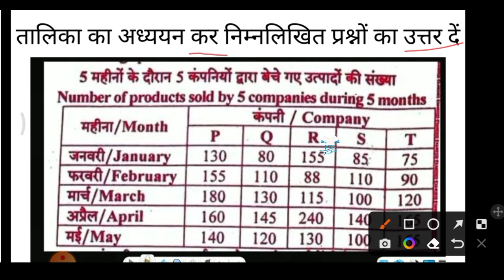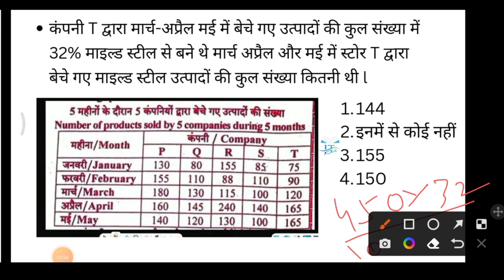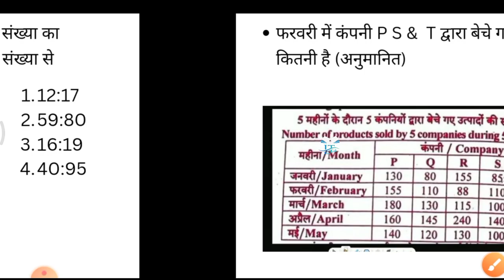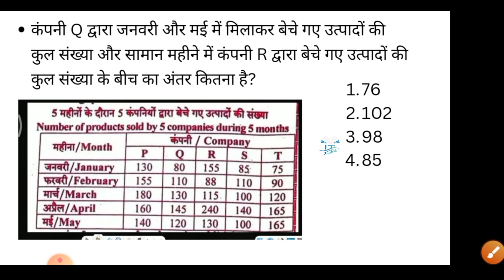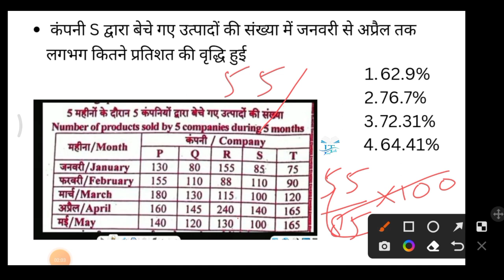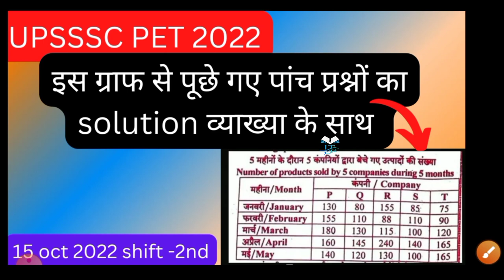UPSSSC PET 2022 Math graph question and answer पेट 2022 मैथ गणित ग्राफ द्वारा पूछे गए प्रश्नों के हल